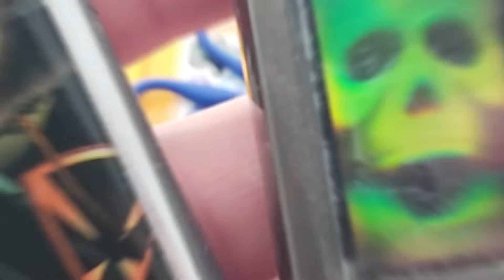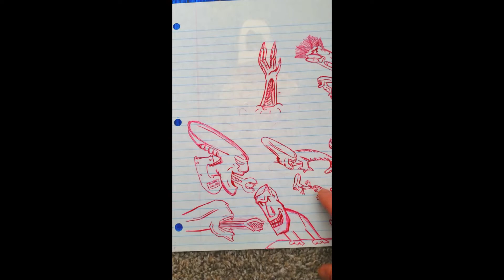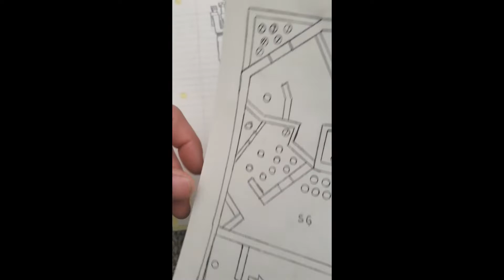FEAR NOTHING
fear nothing and have fun with it because3 it is the best way to go with it